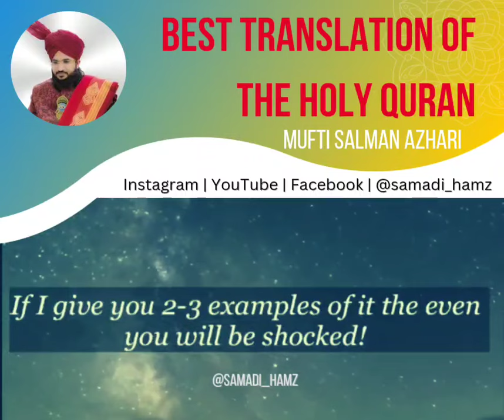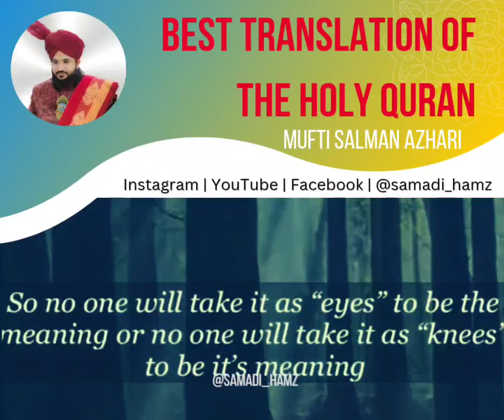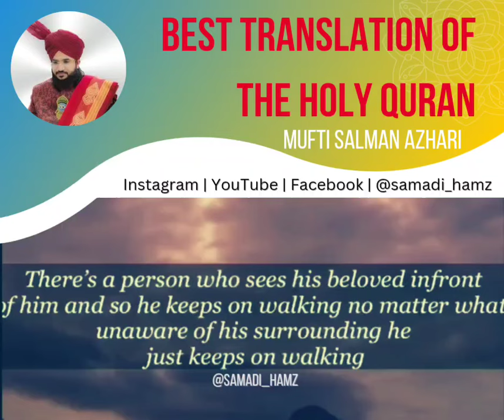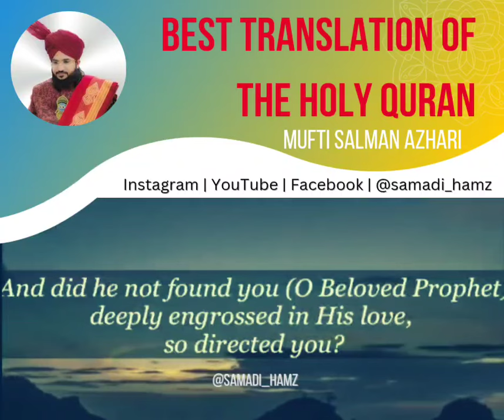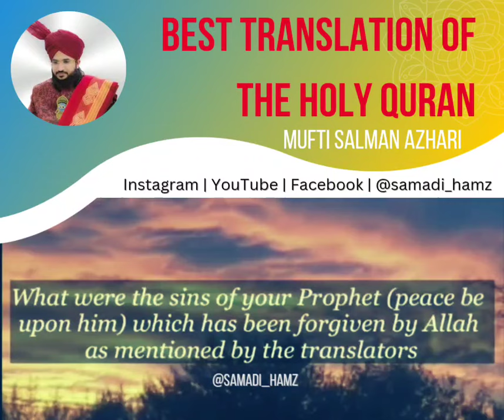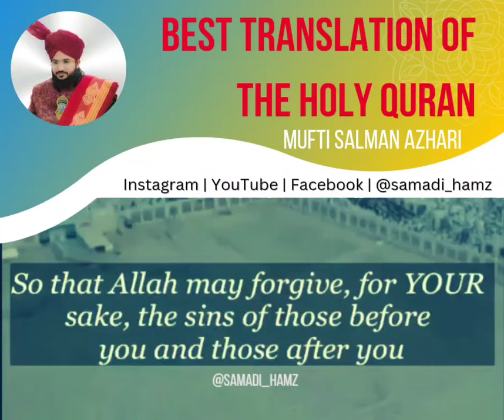Best Translation of The Holy Quran | Mufti Salman Azhari Sahab | Kanzul Iman | Ala Hazrat R.A.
Best Translation of The Holy Quran by Ala Hazrat Imam Ahmed Raza Khan Barelvi R.A.  Kanzul Iman Ka Tarjuma Is Liye Kiya Kyunki Kuch Logon Ne Galat Tarjuma Karna Shuru Kar Diya Tha.
Follow: @samadi_hamz